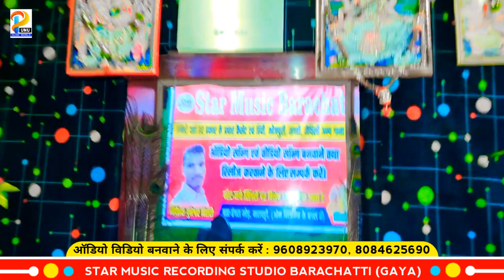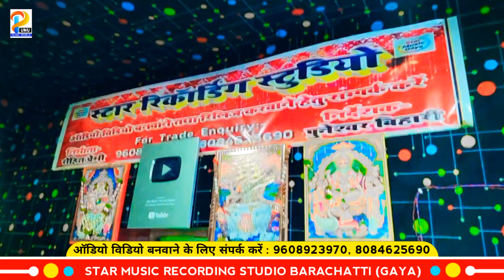Video - साथे सुतल वाला फोटऊवा | Vipin Lal Yadav और Aarti Anokha का New Maghi Song 2024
➤ Album :- साथे सुतल वाला फोटऊवा
➤ Song :- Sathe Sutal Wala Photauwa
➤ Singer :- Vipin Lal Yadav, Aarti Anokha
➤ Layrics :- Vipin Lal Yadav
➤Feat :-
➤Director :- Puneshwar Bihari
➤D .O. P :- Puneshwar Bihari
➤Editor :- Puneshwar Bihari
➤Poster disign :- Puneshwar Bihari
➤ Recording :- Star Music Barachatti
➤ Level :- Punu Music World
➤ Digital Head - Yt Suman Roy
➤ Producer :-  Puneshwar Bihari
 ©copyright :- Alex Digital

  ➤ Help -
►➤ Digital Head - Yt Suman Roy (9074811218)
►➤ Digital Partner - Alex Digital Pvt.Ltd